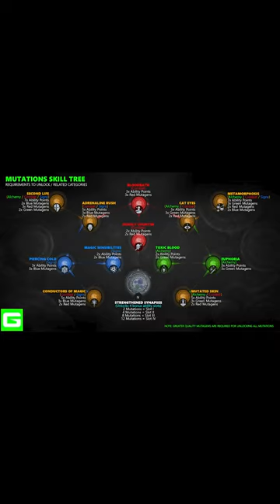The Witcher 3 Top 10 Quick Tips (before starting next-gen)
Top 10 Tips for the Witcher 3 in 60 seconds ✅

My Influencer Store

It helps us out so much, THANK YOU! 💚

✳️ Hashtags ✳️